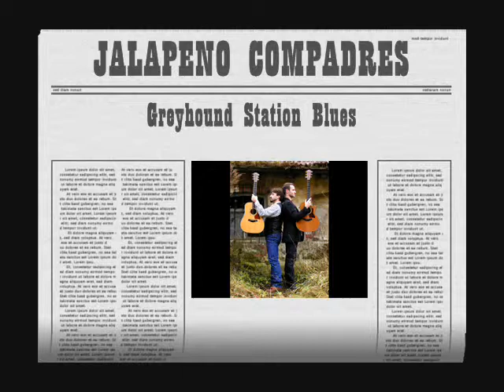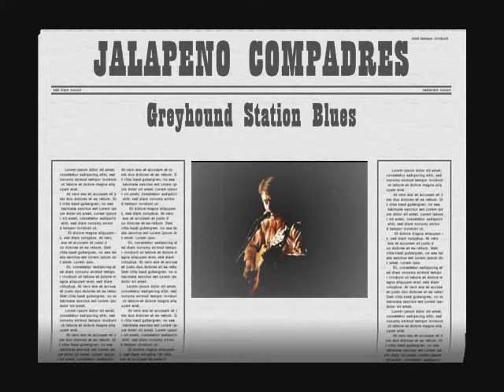Jalapeno Compadres - Greyhound Station Blues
We played the blues back when we was young!